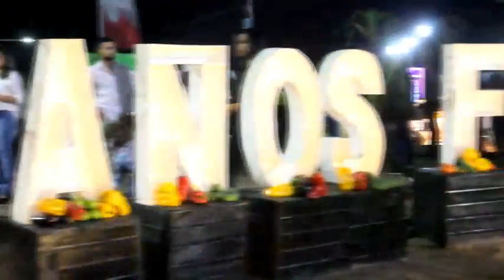Fiesta de la Horticultura 2019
Entrevista al Intendente Tata Sananez